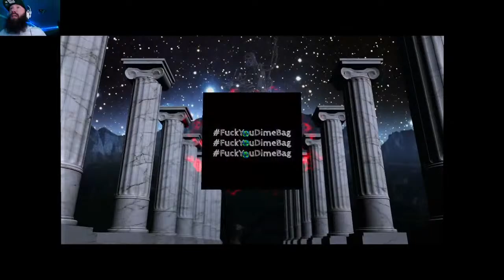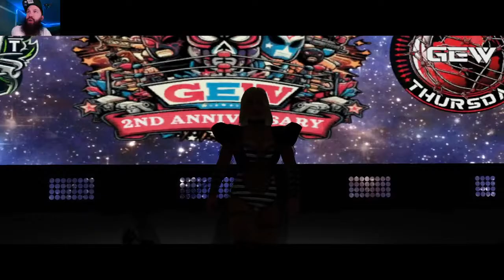2 year anniversary G.E.W